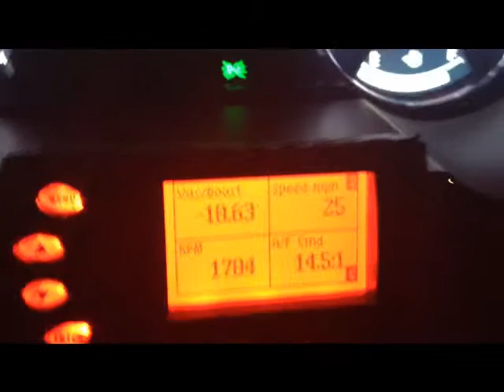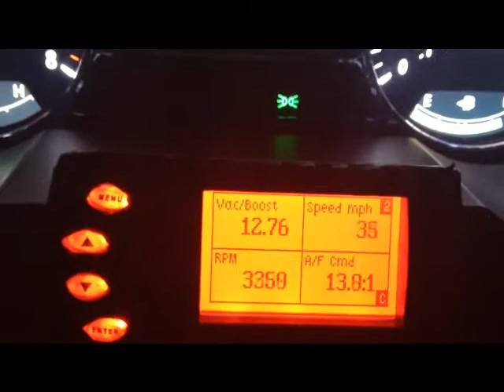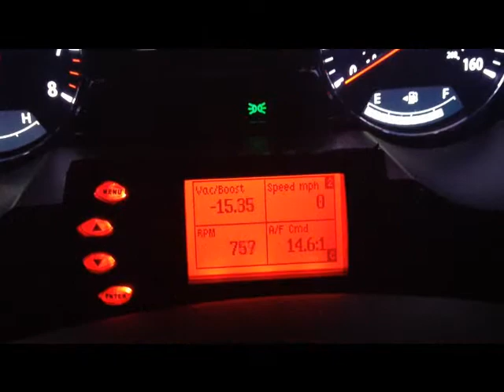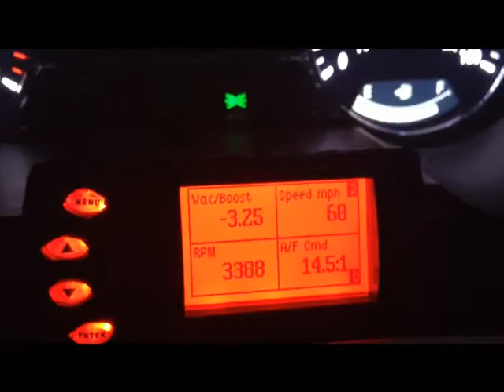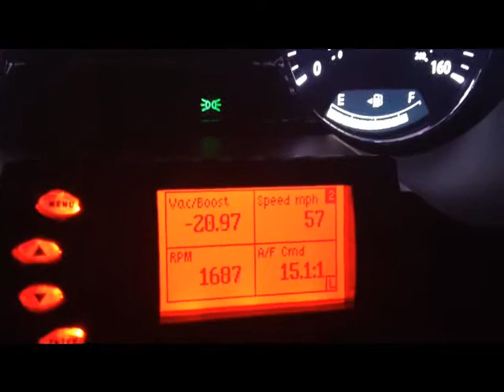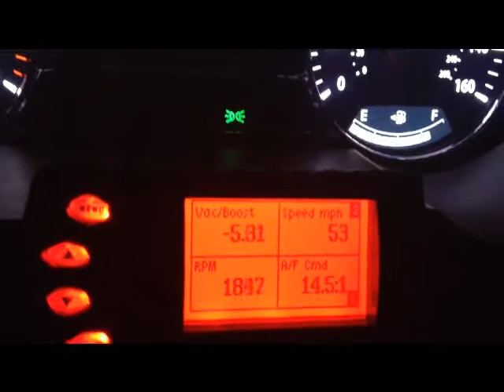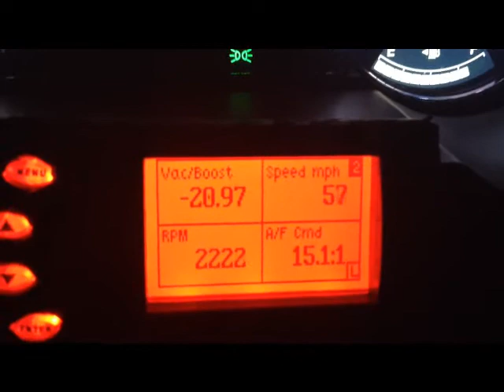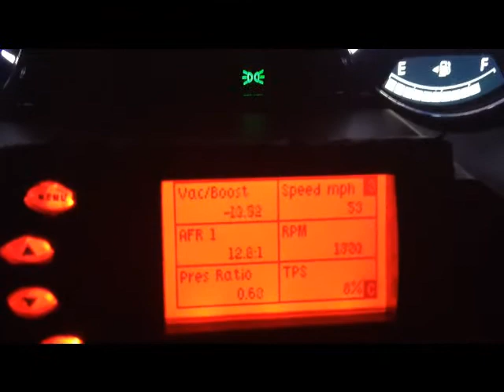MSD Dashhawk - Kia Optima SX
MSD Dashhawk Installed in a Kia Optima SX - A tool that plugs directly into your ODB II port, and provides real-time data,. You can configure up to 7 screens, with as few as 2 items and as many as 7. You can also use it to record 0-60 times, as well as read/clear diagnostic trouble codes.

The music in the background is from the Showtime show "Dexter" - A fantastic show that fell on it's ass in season 8.

(Song is not my own, nor am I trying to make any money off it.